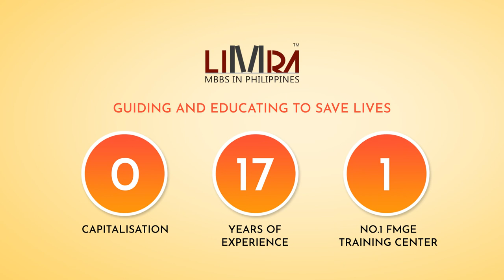LIMRA - CAREER POINT NEET FREE ONLINE COACHING